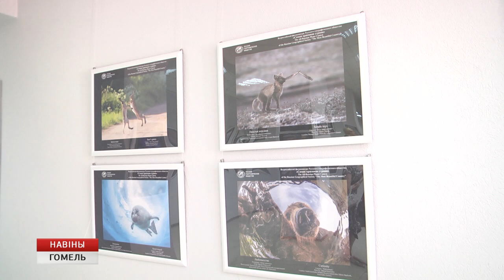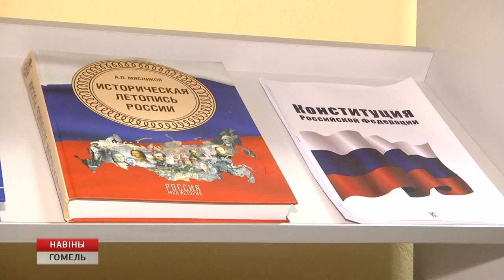Открылась выставка ко дню России